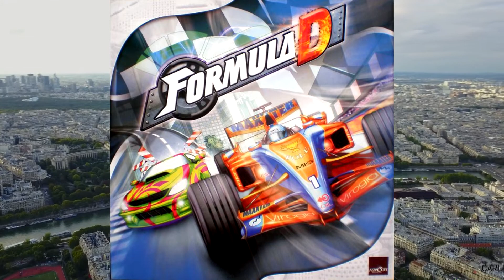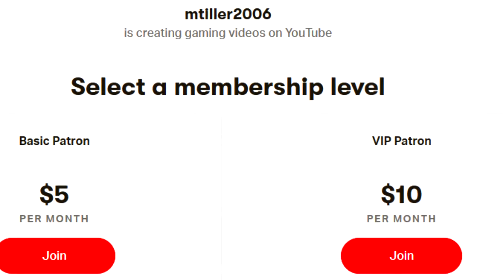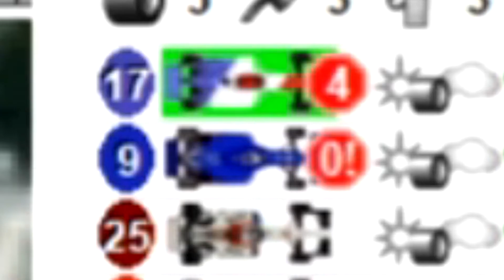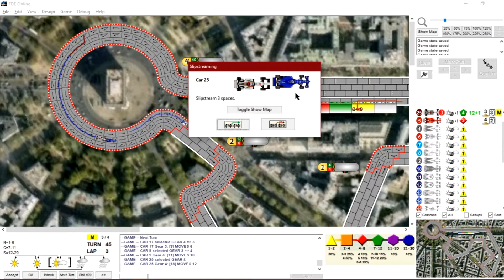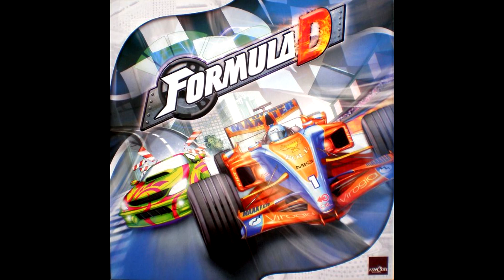Formula D | Championship Round 20 (Paris)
As you may recall seeing from the video shared this morning, the Mexican Grand Prix had too many hiccups that we just decided to red flag the race completely and through discussions, we decided to substitute the 20th round of Formula D at the Paris - Georges V track of Paris, France. This track has been used in Gran Turismo and according to David Hammond, also the ePrix. A distinctive part of this track is that the first corner, which goes around the Arc de Triumph, is a 4-stop corner (probably the only one in Formula D that has that). So with the Mexican map needing to be looked at again, let's see how the Parisian Grand Prix goes in its place